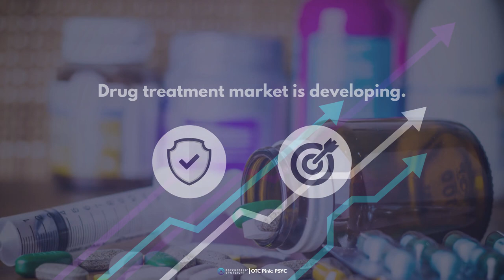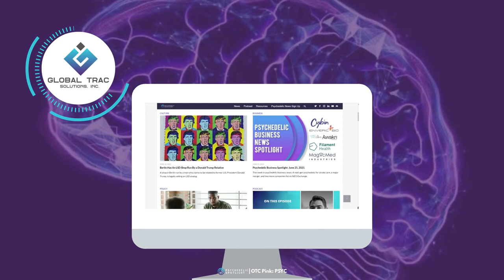"Psychedelic Spotlight"- All You Need To Know About medicinal Psychedelics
Global Trac Solutions, Inc. (OTC Pink: PSYC) is helping to usher in a potentially transformative way patients get treated for a variety of medical conditions. In fact, they have created a website that puts its readers at the forefront of what could become the most prolific change in medical history-the emergence of medicinal psychedelics. And if you didn't see it coming, consider this. The treatment market using psychedelic therapy is expected to be an almost $7 billion market opportunity within six years. And with Global Trac Solutions having created the go-to source for anything and everything about this emerging industry, PSYC investors could be a beneficiary of that growth.

Best of all, its user growth is surging. Since launching its Psychedelic Spotlight website in 2020, monthly user and session growth has grown substantially, with a more than 25% jump in visits since last month alone. Better still, momentum is at its back, with PSYC announcing last week that it reached its highest monthly user totals ever. The reason? Psychedelic Spotlight is the industry's go-to source for content intended to educate, analyze, and inform its audience about one of the hottest "for medical-use" sectors in the markets- medicinal psychedelics.

Notably, Psychedelic Spotlight isn't trying to be nostalgic about the recreational use during the 60s and the 70s. Instead, through scholarly contributions, its platform promotes the potential benefits of psychedelic drugs as an alternative to highly addictive and often debilitating prescription drugs. And, if the medicinal psychedelic market grows as fast as CBD-based therapies did, psychedelics may be considered mainstream sooner rather than later. In fact, with a global effort to curb rampant opioid abuse, both patients and medical providers are looking for better and safer ways to treat their patients. And that search is gaining momentum.